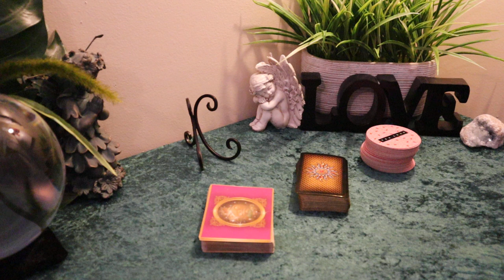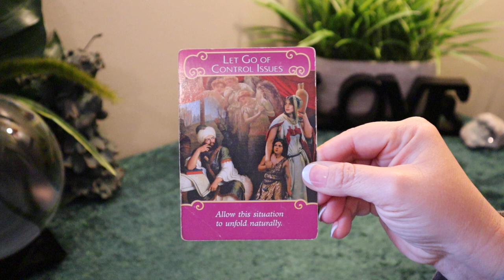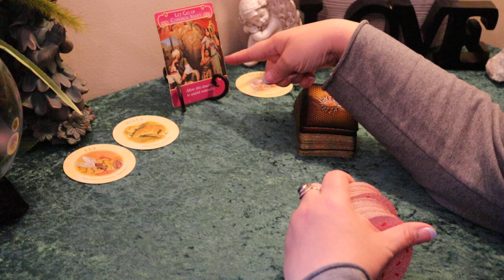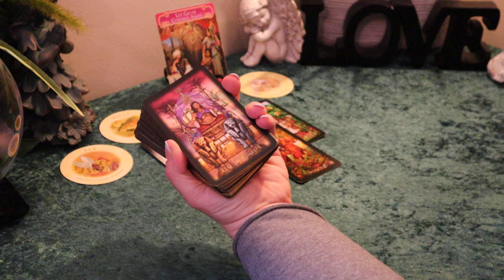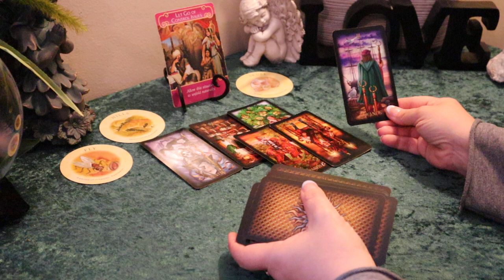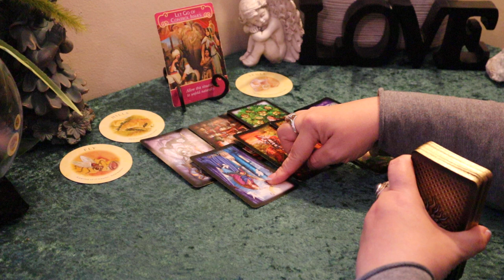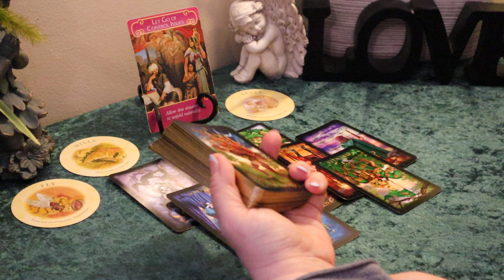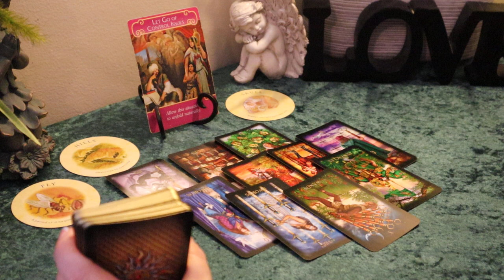Aries June 2020 Tarot Reading...Change Isn't Easy...I See Relocating...Aries Tarot Reading